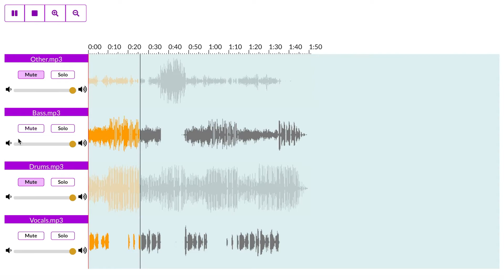Anatomy of an Adult Swim (TikTok viral song)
Audioshake's AI breaks Adult Swim into its stems, then we layer them one by one in the web player to add up to that song you keep seeing all over TikTok